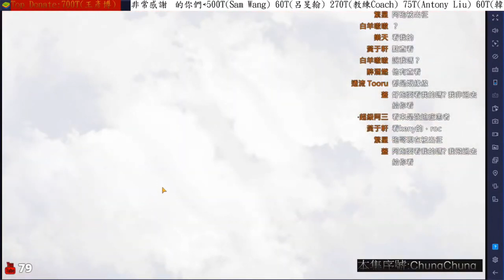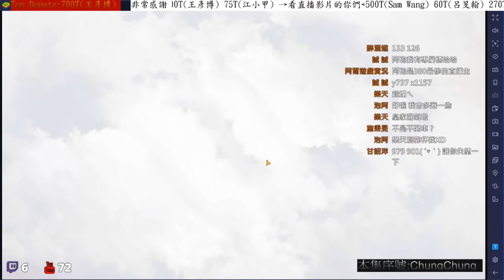【全面屍控】勁舞團再現！？脫離單身全靠它！！！《阿砲Apau》倖存者Day1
快來跟阿砲一起玩《全面屍控》下載網址↓
★常常更新影片！不妨從今天開始訂閱阿砲吧！！

▼有問題歡迎在下方留言討論唷！！！
『阿砲非常感謝各位的收看』

限量序號:ChungChung BakaShiro Apau Coach

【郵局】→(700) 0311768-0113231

在抖內前請衡量自身經濟條件唷，抖內後可以加入乾爹乾媽們的專屬賴群，請各位乾爹乾媽們別忘記私訊粉專讓阿砲拉你進來唷！！阿砲會在賴群跟乾爹乾媽們打屁聊天～也有機會一起玩遊戲！如果有出活動也會以你們優先哦！最後最後！！！阿砲也會在影片最後方秀出你們的名字來特別感謝乾爹乾媽們唷！！！